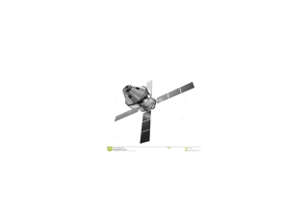Object n°0976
I'm not absolutely positive, but this video's object is a canola. Correct me if I'm wrong though